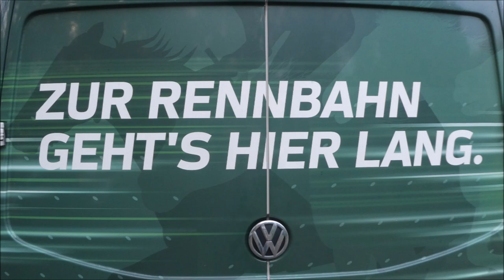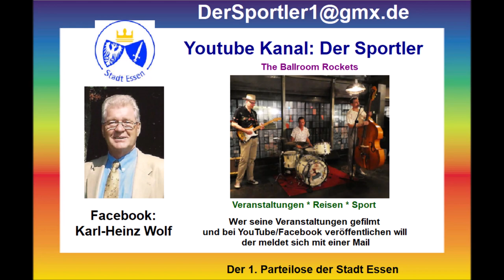Gelsenkirchen * Gelsentrabpark * 7. Rennen * Sieger wurde Kjeld von Haithabu mit Joachim Hay